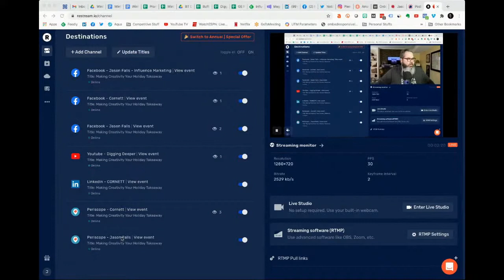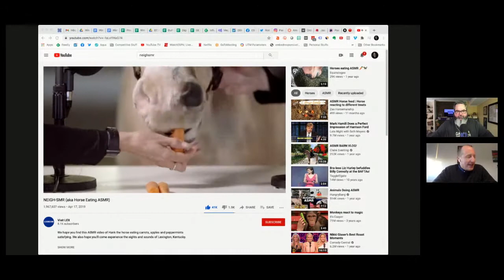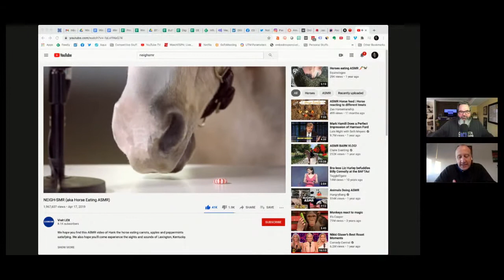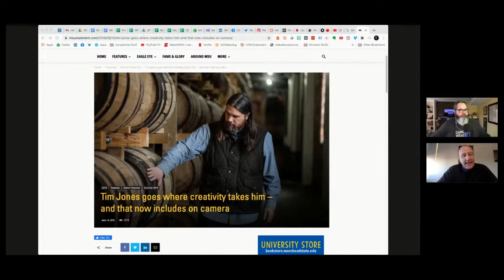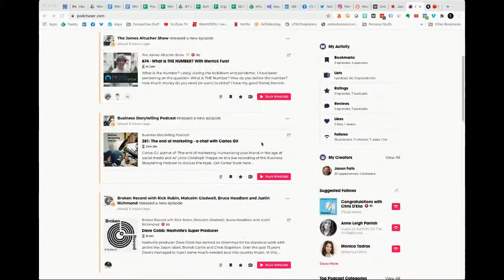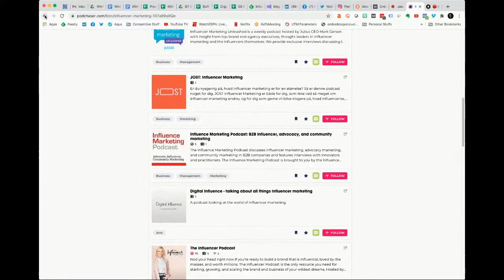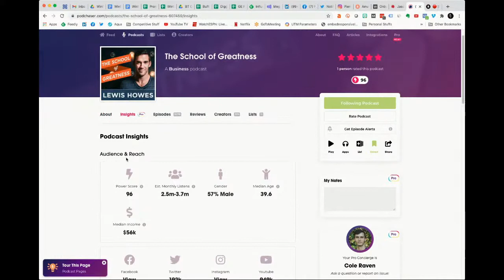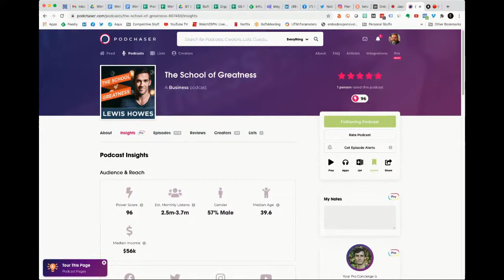Making Creativity Your Holiday Takeaway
Cornett's executive creative director Whit Hiler joins Jason Falls to chat creativity and creatives in the 2020 finale for Digging Deeper.

The show notes for this episode are